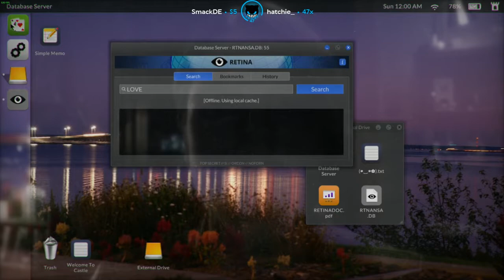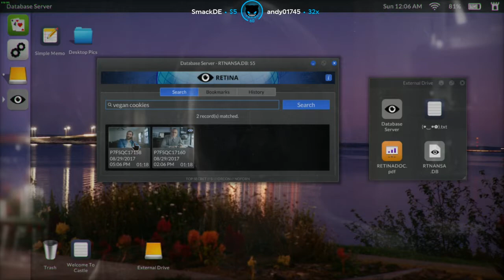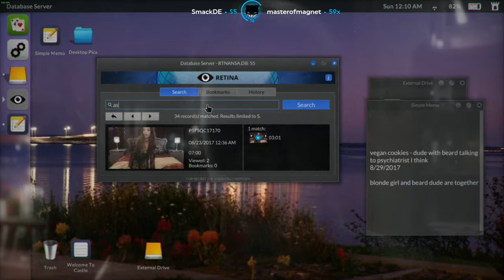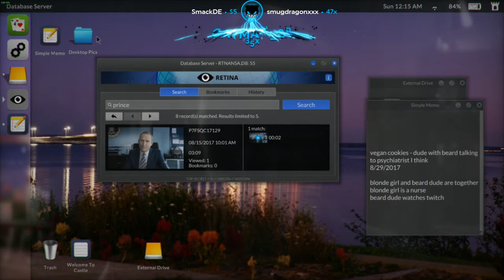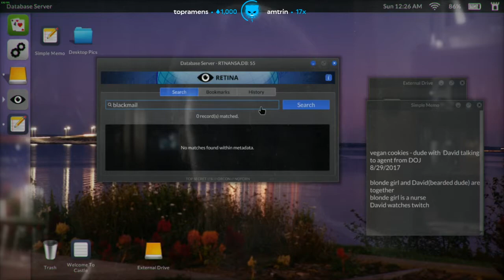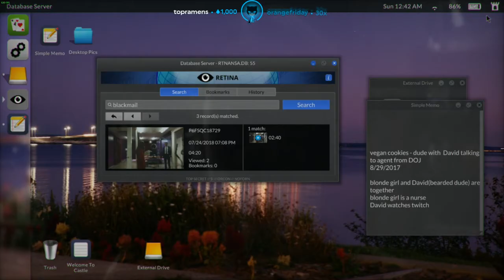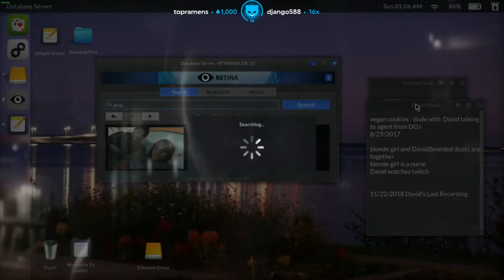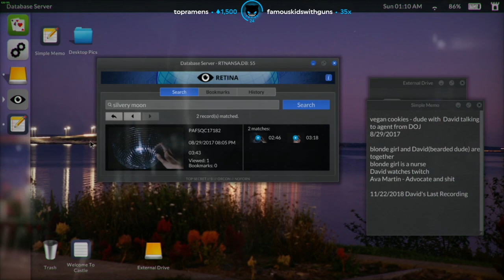Lirik plays Telling Lies